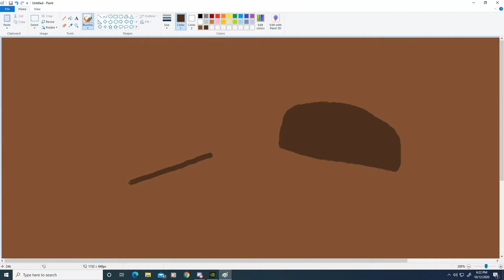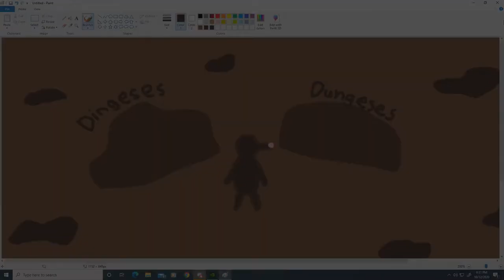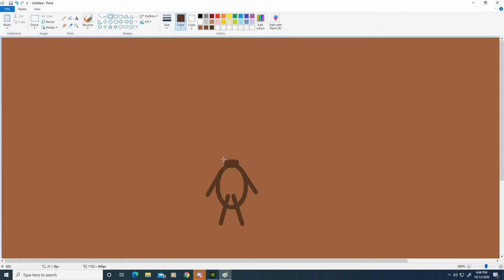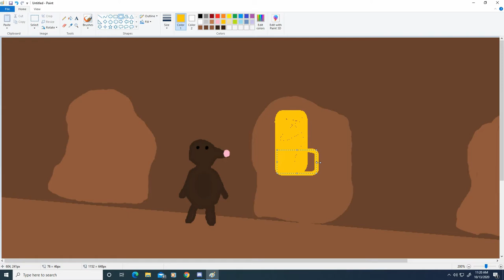Season 2, Episode 9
A story, interview with a farm animal, and an all new segment.